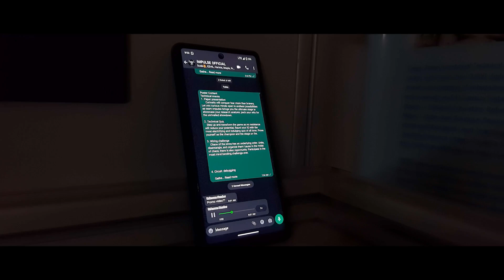Impulse 2023 @ CIT Chennai